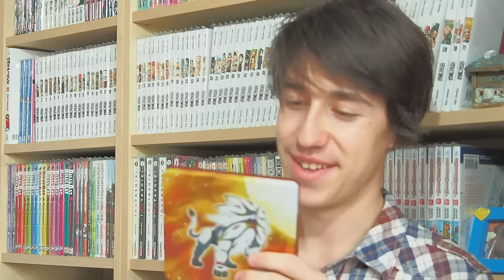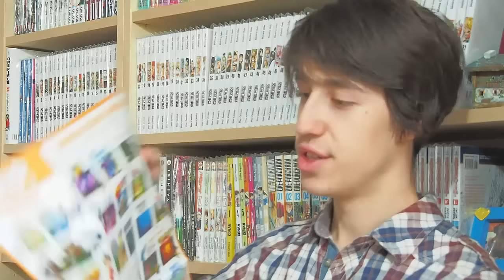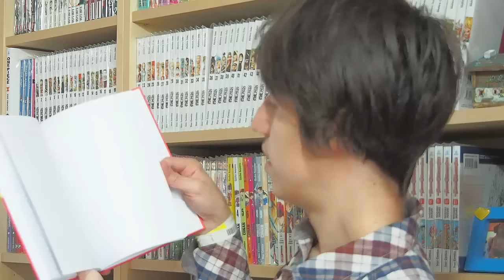POKEMON SOLE E LUNA-UNBOXING E RISULTATI SONDAGGIO!